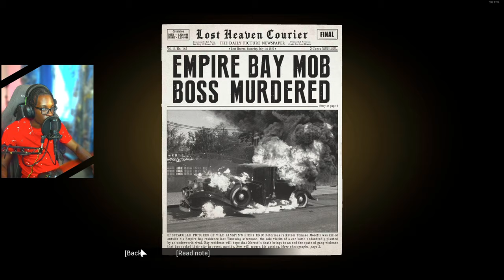Tommy Breaks Into A Mansion | Mafia Definitive Edition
In this video of Mafia Definitive Edition, you see what happens after Frank betrays us.
In this video, we take a trip to Mafia, the definitive edition. This new version of Mafia is a thrilling experience that will have you on the edge of your seat from beginning to end!

If you're a fan of mafia games, then you'll love this new definitive edition. This game is full of action and suspense, and you won't be able to put it down! With new graphics and a completely updated storyline, Mafia is the perfect game to play on your next adventure!